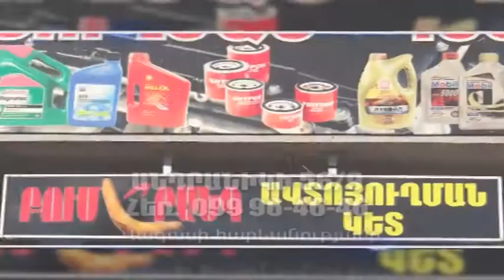BUMERANG AVTOYUXMAN KET